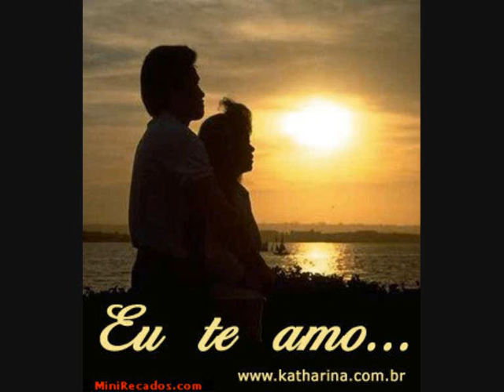CHEGA DE PRAGA POR FRANCISSLEO